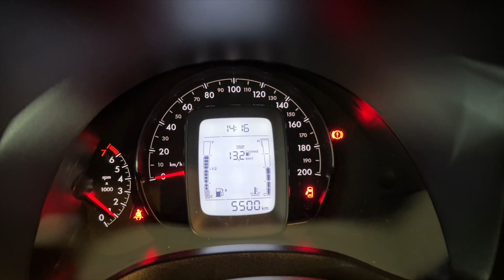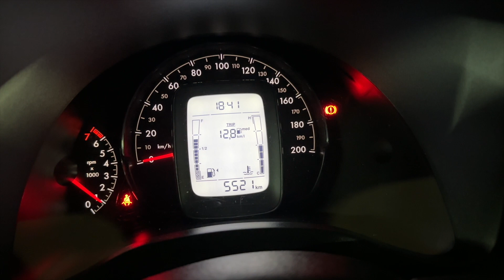FAZENDO MUDANÇA COM A PARTNER RAPID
Mais um de carros!
Hoje temos um vídeo bem diferente.
Pegamos uma Partner Rapid para fazer...mudança?
A pergunta desse vídeo é:
- Você acha que é possível fazer mudanca com a Partner Rapid?

Toda quarta às 20:00 uma moto diferente!
Então, fica ligado que, semana que vem tem mais!

Jaqueta utilizada nessa gravação:
- Racing Rabbit Spitfire

Luva utilizada nessa gravação:
- Racing Rabbit Ace

Confere aí!

VEJA ATÉ O FINAL!